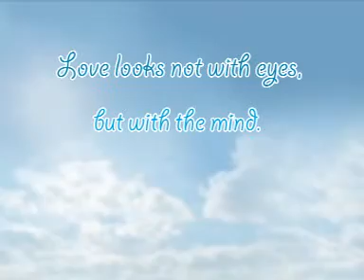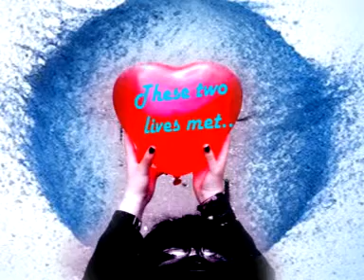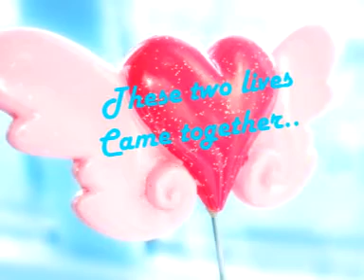คะแนนชีวิต#Wedding Video presentation Daniel&Sandra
Wedding Video presentation Daniel&Sandra